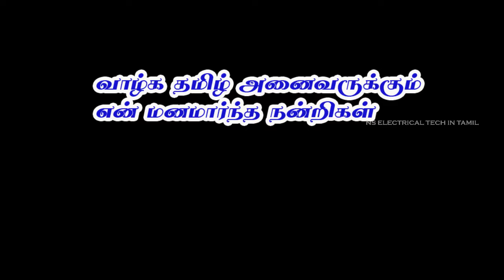How to new install a western toilet Tamil🔥New western toilet animation video நாமே fixபண்ணலாம் 2020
How to new install a western toilet in Tamil🔥New western toilet fitting animation video நாமே fixபண்ணலாம் 2020 ns ELECTRICAL TAMIL TECH

New western toilet A to Z instal ,How to new install a western toilet in Tamil,
 2020,
Westerncommodes Commode Design , Modern Commode Design ,
Western Commode Design, Indian Commode Design,
Commode,2020

🔥உங்களுக்கு எது போன்ற வீடியோக்கள் வேண்டும் என்பதை கமெண்ட் - ல் குறிப்பிடவும். மேலும் பல விடியோவுக்கு   SUBSCRIBEசெய்யுங்கள் நன்றி ..

please don't cry without safety so very dangerous safety your electrician thanks for how to repair in Tamil